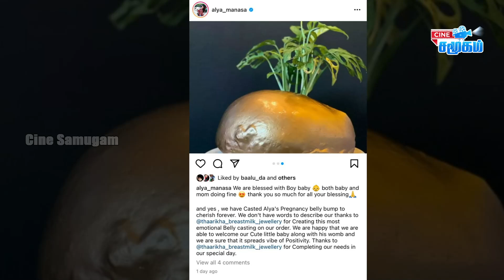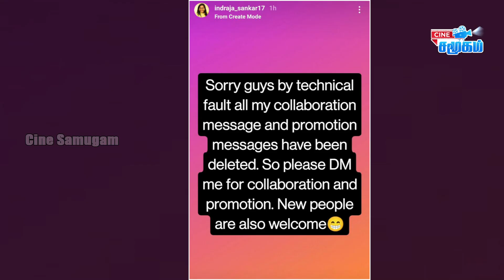Alya Manasa emotional post after baby birth || கீழே விழுந்த Pandian Stores Dhanam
- Alya Manasa first post after baby birth.
- Pandian stores dhanam funny video.
- VJ Ramya posted her workout video.